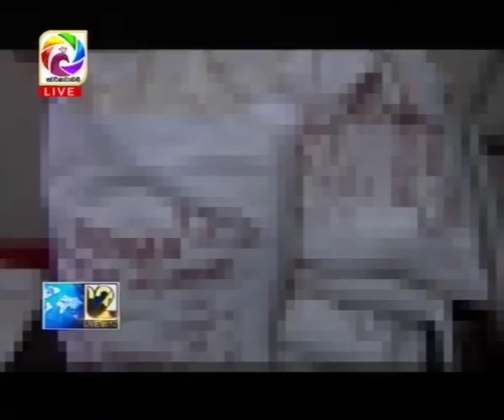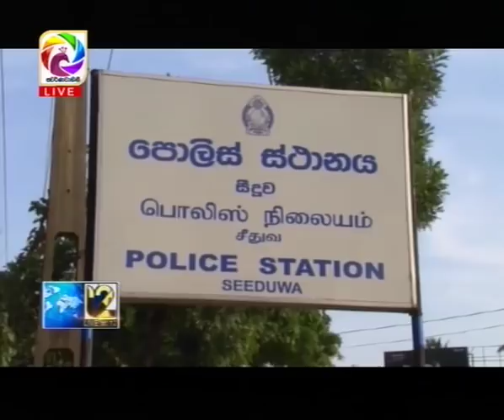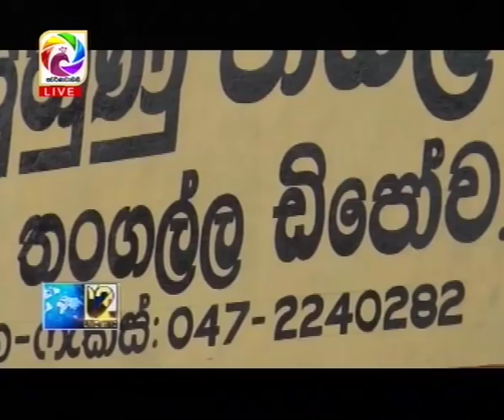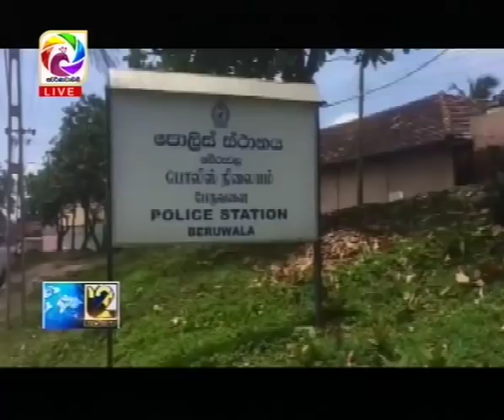Live at 12 News – 2018.09.03